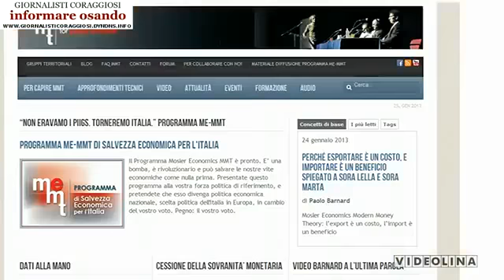Daniele Basciu - Intervista di Videolina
Videolina intervista Daniele Basciu, responsabile scientifico Rete MMT.